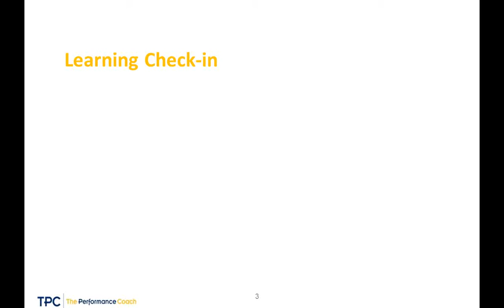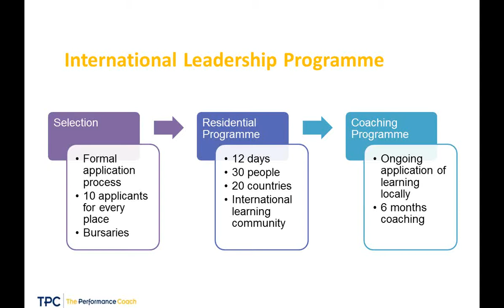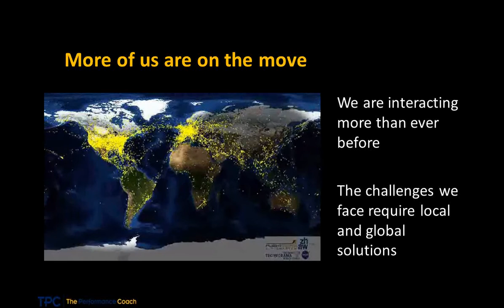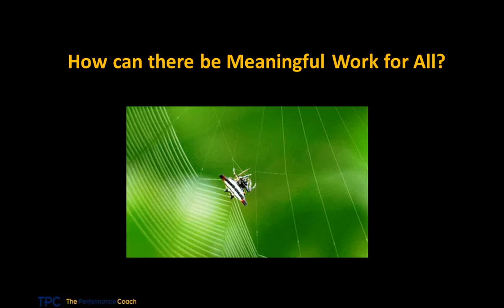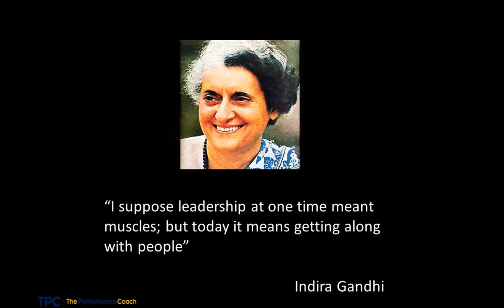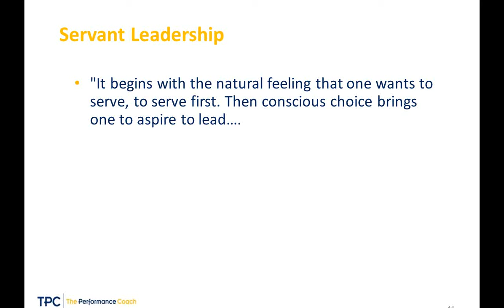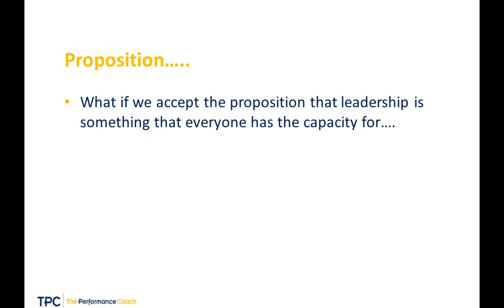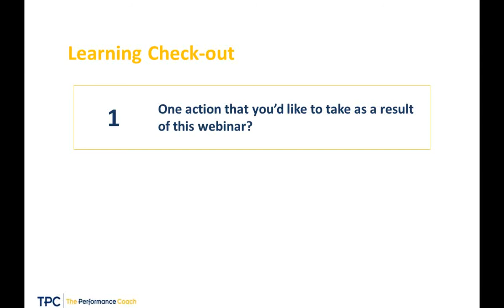Leadership in a Global Context - Servant Leadership Webinar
Leadership in a Global Context - leadership development webinar by The Performance Coach, a leading UK coaching and leadership development consultancy.